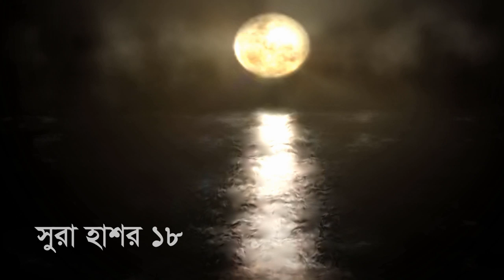প্রত্যেকদিন আমরা মারা যাচ্ছি কিন্তু আত্মসমালোচনা কখনো করছি না gumanor purbe attosomolochona kora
হঠাৎ মৃত্যু কিভাবে আসে, আকস্মিক বেদনায়ক অদভূত মৃত্যু হার্ট অ্যাটাকে র্মমানতিক মারা যায় মানুষ । কয়েক মিনিটে মানুষ মরা লাশ হতে পারে । কেয়ামতের আগে মানুষ হঠাৎ মারা যায় । বর্তমানে হার্ট এটাকে বেশি মানুষ মারা যায় । কেনো এত মানুষ খুব দ্রুত মারা যায় । মৃত্যু হাত থেকে কেউ বাচতে পারে না । রাখে আল্লাহ মারে কে । হঠাৎ মৃত্যুর হাত থেকে বেচেঁ যাওয়া । এ কেমন মৃত্যু পৃথিবীর মানুষ অবাক । কিভাবে মানুষ হঠাৎ মারা যায় । ভালো মানুষ হঠাৎ করে মারা যায় । প্রত্যেক মানুষের মৃত্যু স্বাদ গ্রহন করতে হবে । হঠান বা আকস্মিক মৃত্যু হাত থেকে কেউ রেহায় পায় না । ভয়ংকর মৃত্যু দেখে মানুষ চমকে উঠে । কে কখন কোন জায়গায় মারা যাবে এটা কেউ বলতে পারে না । মানুষের মৃত্যু আসবেই । মৃত্যু নামক দুনিয়া থেকে বার্চার উপায় আছে কি । আল্লাহ বলেছেন মানুষ মরনশীল । মৃত্যুর সময় কি ঘটে । কুরআন ও হাদিসের অনুযায়ী মানুষ মারা যায় কিভাবে । কোরআন মাজিদে মানুষেল মরন বা মৃত্যুর কথা উল্লেখ আছে । আপনি মৃত্যুর জন্য প্রস্তুত তো । মরনের আগে পরে । মরন একদিন আসবেই আপনি সজাগ থাকুন । মানুষের মৃত্য আত্মা কোথায় থাকে ।